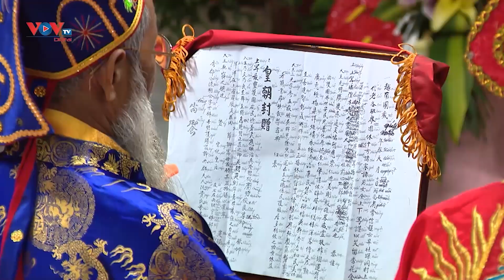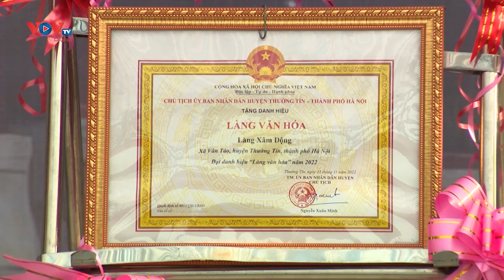VOVTV Travel - Trẩy Hội Làng Xâm - Hồn Cốt Của Văn Hóa Việt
Làng Xâm Động có hai mùa lễ hội chính trong năm thường được dân làng gọi là xuân thu nhị kì, trong đó lễ hội mùa xuân diễn ra vào ngày 8,9,10 tháng 2 âm lịch được xem là lễ hội chính.